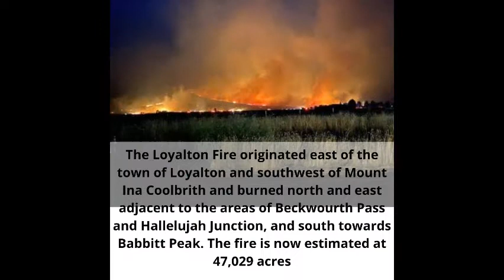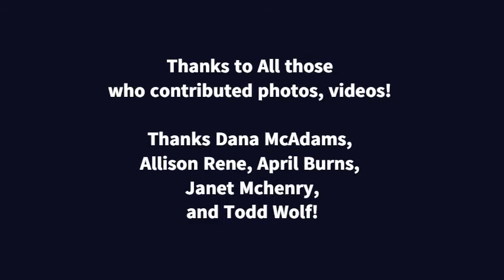Loyalton Fire 2020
California wildfires have been extreme this summer.
Loyalton CA and the surrounding towns experienced a very large fire which included firenados.
Many homes were evacuated luckily most homes were not touched. A few homes were lost on Chilcoot area.
Many acres were burned, and fire crews worked endlessly to contain the fire. The residents are thankful for all the hard work, volunteers, law-enforcement. Buyers continue to burn in other areas and it’s a reminder that we are thankful for all the fire crews have been doing for all these towns.
Post Social media. Stay safe!